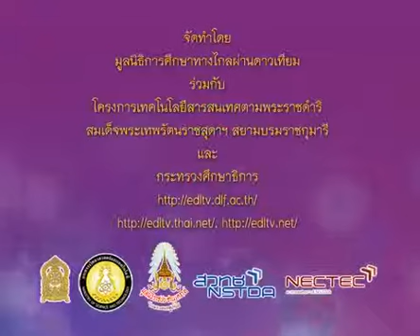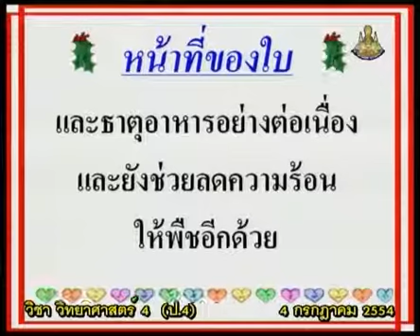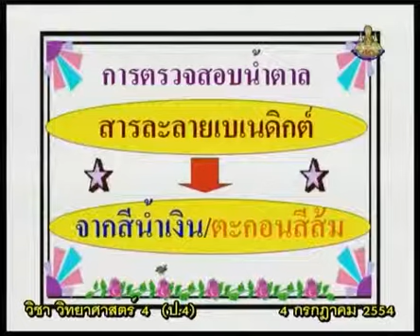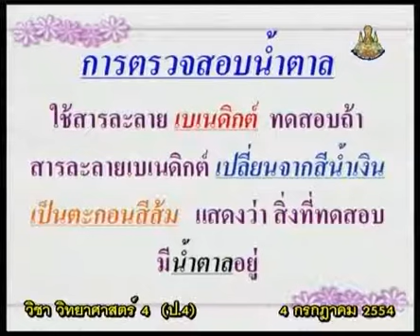040+540704+scip4+dltv54p+A+แนะนำรายวิชา, การตรวจสอบน้ำตาลในพืช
040+540704+scip4+dltv54p+A+แนะนำรายวิชา, การตรวจสอบน้ำตาลในพืช
 2.6 ตรวจสอบน้ำตาลในพืชได้อย่างไร มี  1 คาบ+2.โครงสร้างและหน้าที่ของพืช

สไลด์ ตรวจสอบน้ำตาลในพืชได้อย่างไร
ใบความรู้ ตรวจสอบน้ำตาลในพืชได้อย่างไร (1 หน้า)
ใบความรู้ ตรวจสอบน้ำตาลในพืชได้อย่างไร (4 หน้า)

2 in the blank searching type "ประชุม แรงกสิกรณ์" or prachoom rangkasikorn
3 click left on the name "ประชุม แรงกสิกรณ์" or prachoom rangkasikorn
4 click on playlist ,choose playlist that you want to know and playload
6. If you see that there are useful, please share continute,sir.

1 เปิดเว็บ youtube.com
2 ที่ช่องค้นหาพิมพ์ ประชุม แรงกสิกรณ์ หรือ prachoom rangkasikorn
3 คลิกซ้ายบน  ประชุม แรงกสิกรณ์ หรือ prachoom rangkasikorn
4 ออบชั่น เพลย์ลิสต์ เลือกเพลย์ลิสต์ที่ท่านสนใจ และเพลย์โหลด
5 ขอบคุณที่ติดตามชมและให้ข้อติชม มีความสุขกับการเรียนรู้กันทั้ง บ้าน วัด โรงเรียน
6 ถ้าเห็นว่ามีประโยชน์ กรุณาแชร์ต่อไปครับ

kkkk